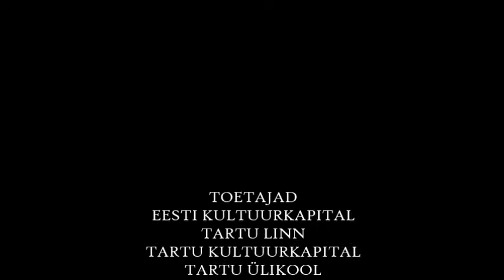"Saak" treiler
Šostakoviš valss no. 2
Tartu Üliõpilasteater 2018